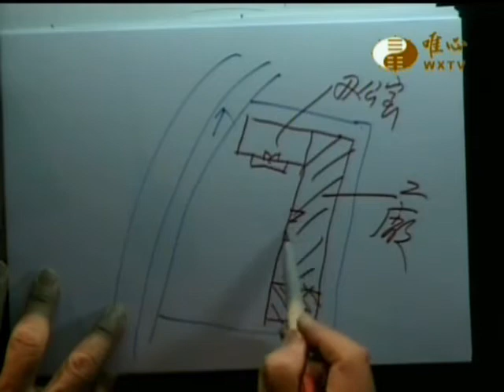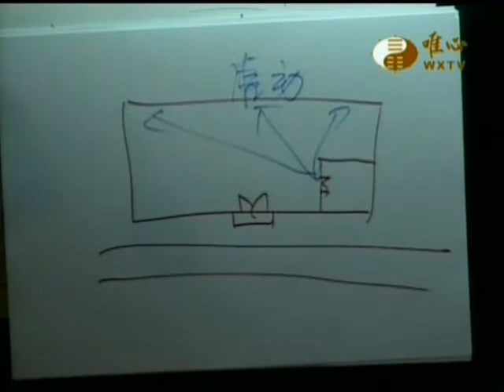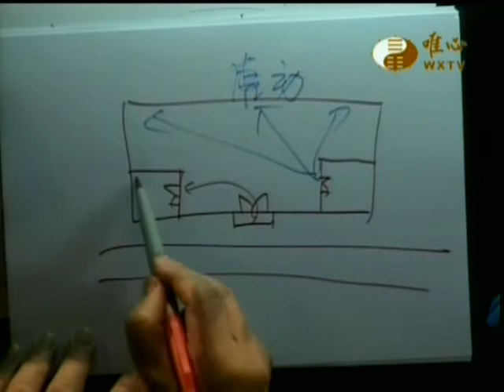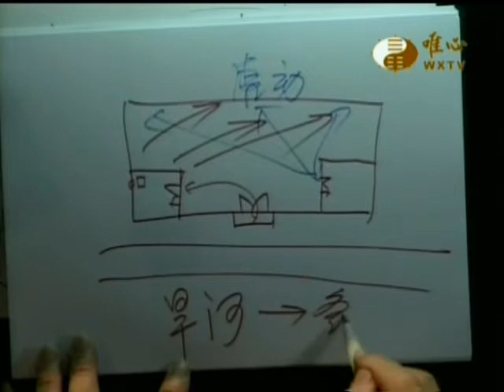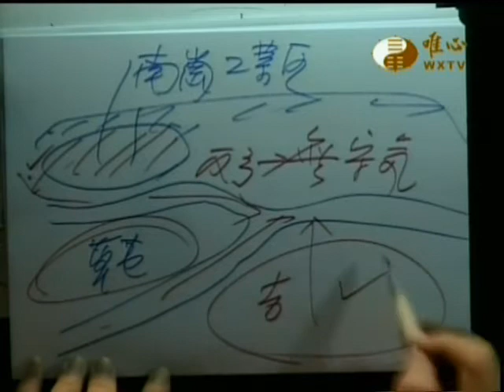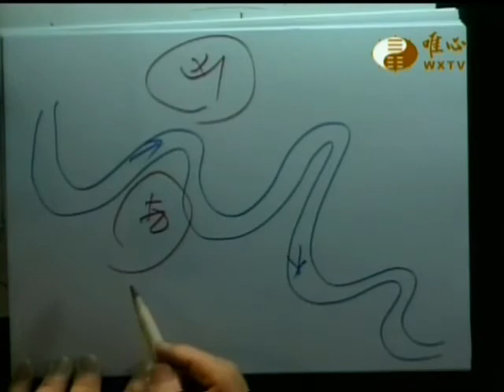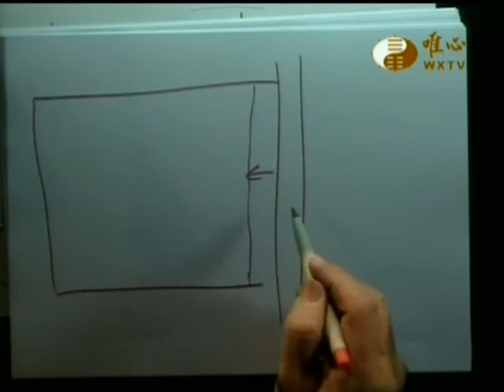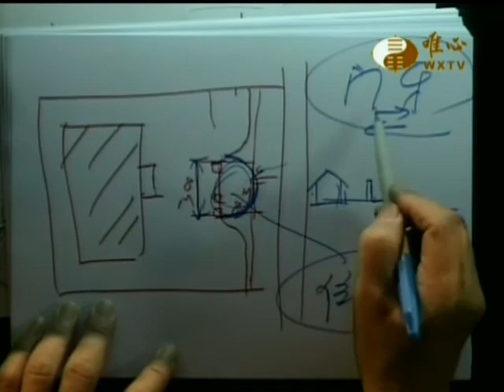易經大學世界華人養賢班第一期(168)_陽宅風水學的奧秘(16)_工廠風水(2)